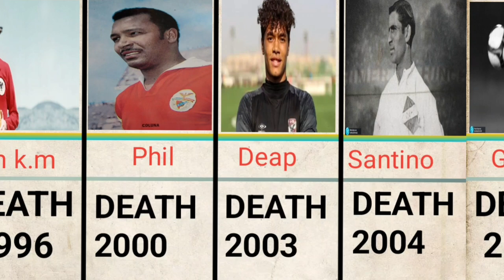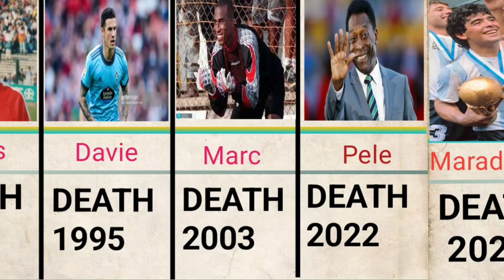FOOTBALL LEGENDS DEATH FROM 1968TO 2023 BY PICTURE!football